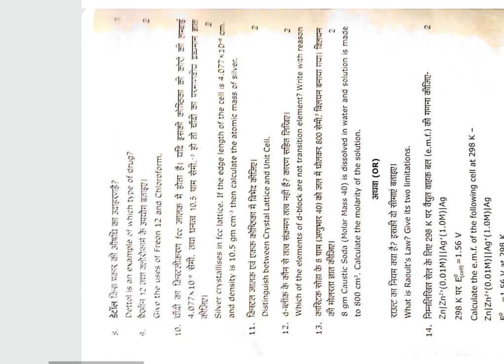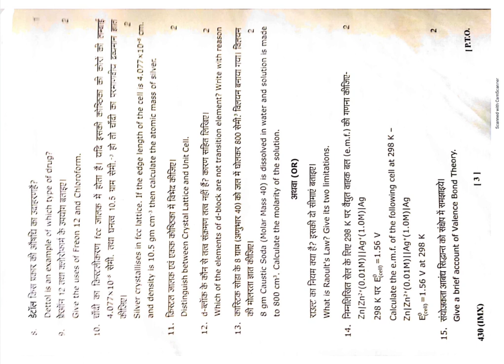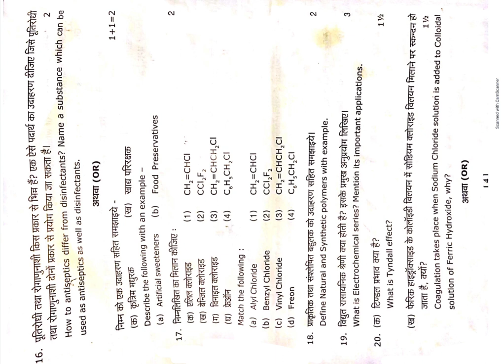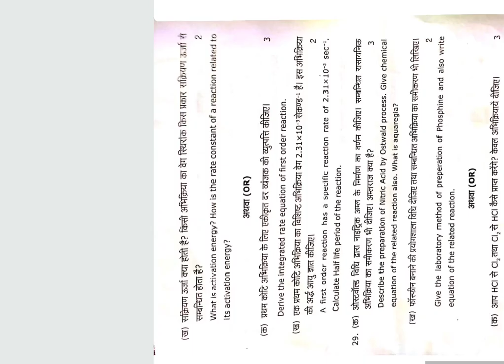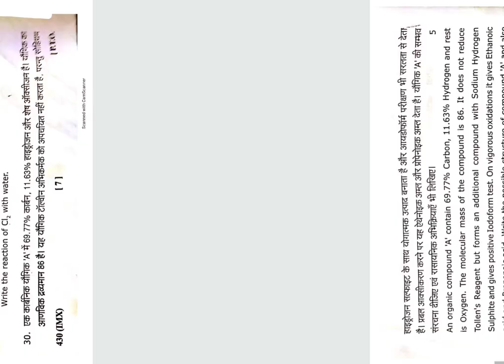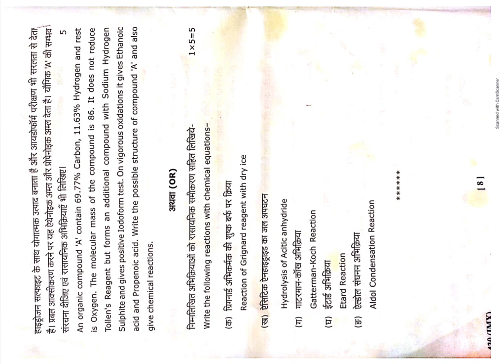Uttarakhand Board 12th Chemistry Paper 2020 | UBSE 12th Chemistry Paper 2020 | UK Board 2020 Paper